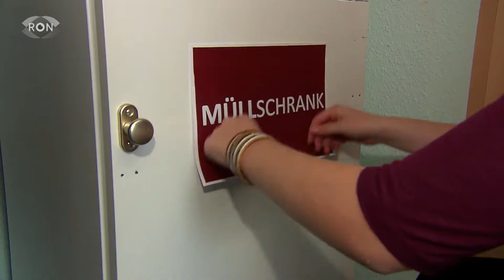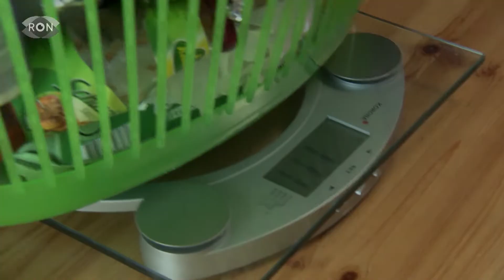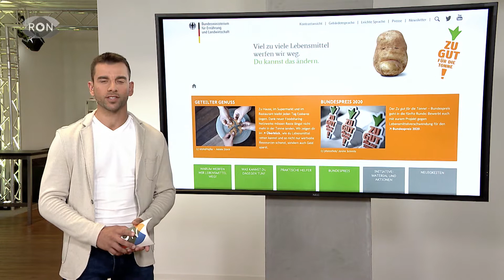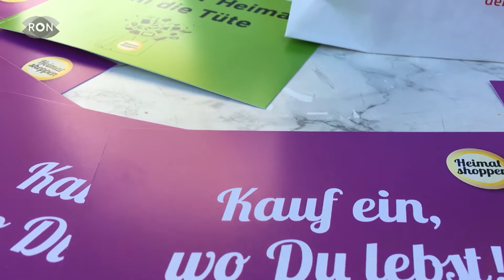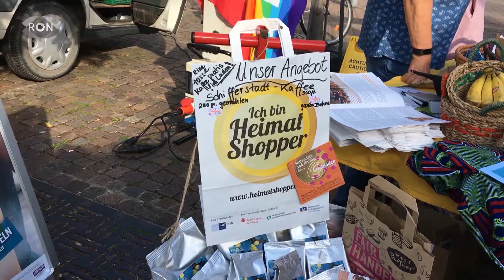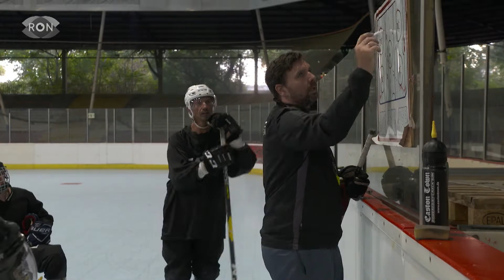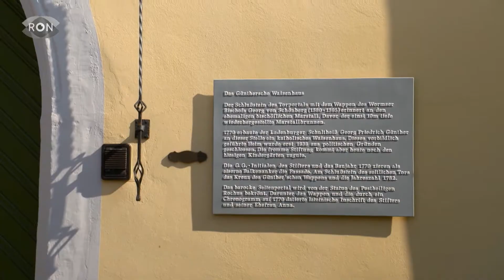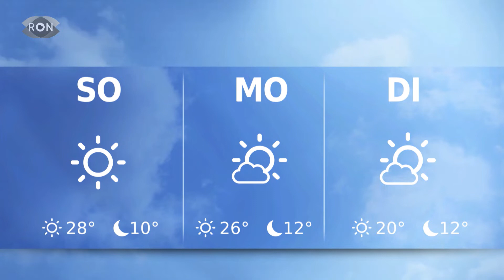RON TV | Sendung vom 13.09.2019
Heute wird es sportlich, wir sind live beim Frauenlauf in Mannheim dabei. Außerdem haben wir wieder drei sportliche Veranstaltungstipps für euer Wochenende im Programm. Und wie jede Woche geht es auf RON Tour – dieses Mal geht es nach Ladenburg.